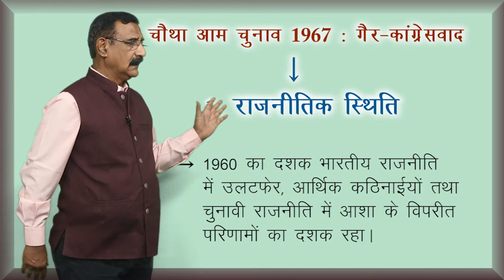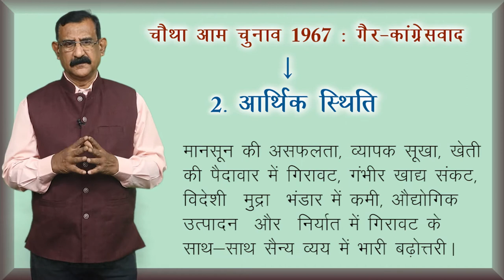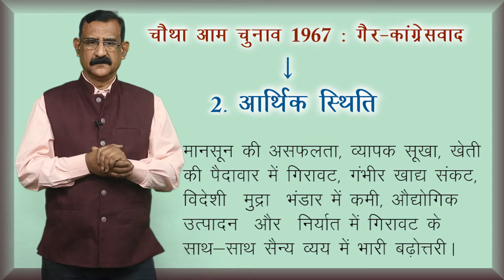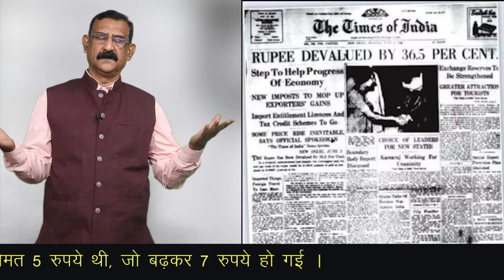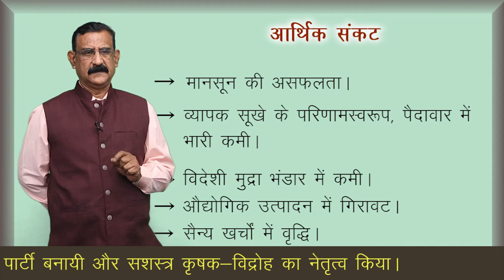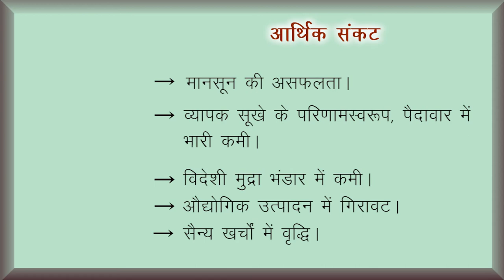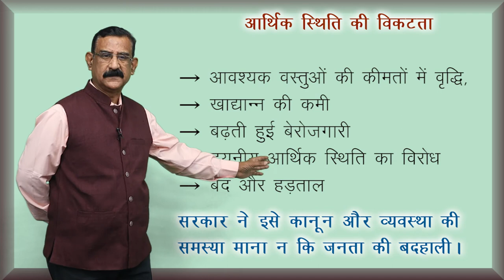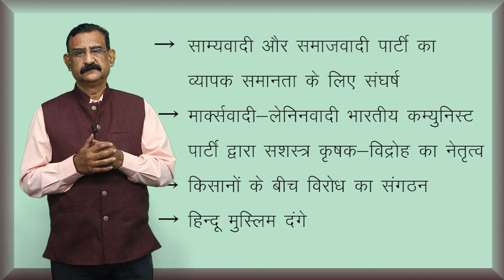CLASS 12th POLITICAL SCIENCE | CHAPTER - CHALLENGES TO CONGRESS SYSTEM